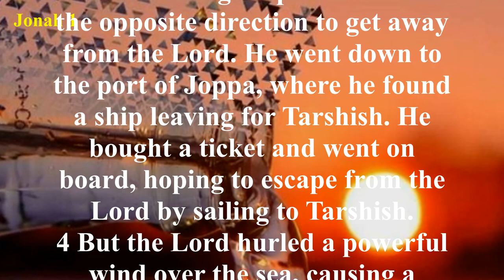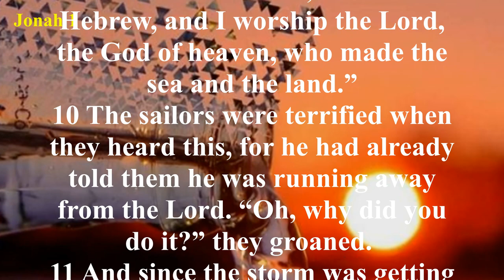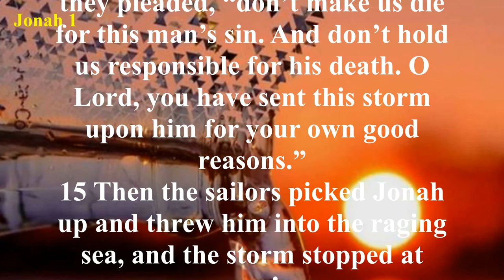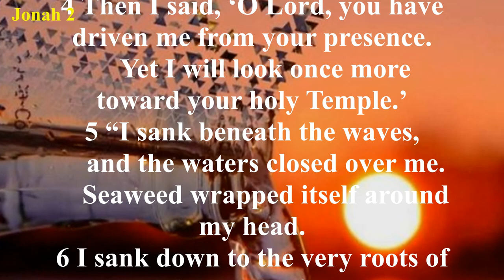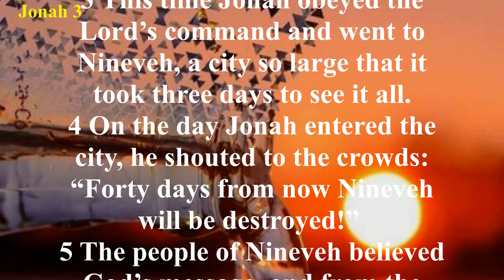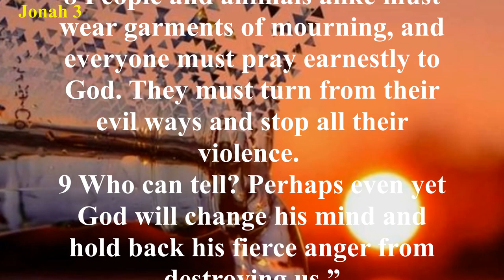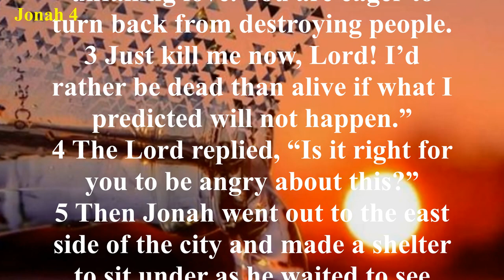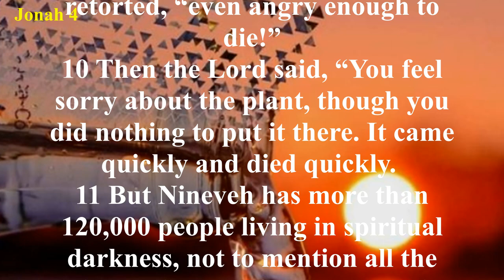Jonah (NLT) - Audio Bible with Text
Jonah’s fear and pride cause him to run from God. He does not wish to go to Nineveh to preach repentance to the people, as God has commanded, because he feels they are his enemies, and he is convinced that God will not carry out his threat to destroy the city. Instead he boards a ship for Tarshish, which is in the opposite direction. Soon a raging storm causes the crew to cast lots and determine that Jonah is the problem. They throw him overboard, and he is swallowed by a great fish. In its belly for 3 days and 3 nights, Jonah repents of his sin to God, and the fish vomits him up on dry land (we wonder what took him so long to repent). Jonah then makes the 500-mile trip to Nineveh and leads the city in a great revival. But the prophet is displeased (actually pouts) instead of being thankful when Nineveh repents. Jonah learns his lesson, however, when God uses a wind, a gourd, and a worm to teach him that He is merciful.